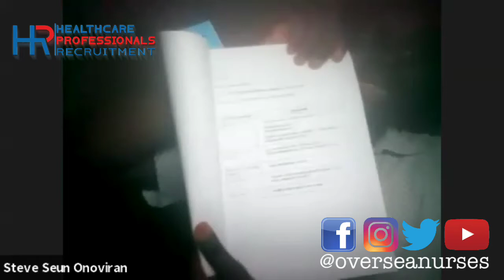IELTS Class 29th May 2020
We aim to make Free IELTS classes available to everyone.

Our  next FREE IELTS class will be on Thursday  from 8pm to 10pm Nigerian time.

The tutor will answer any of your IELTS academic questions in real time

For updates 👇🏿

Kind regards